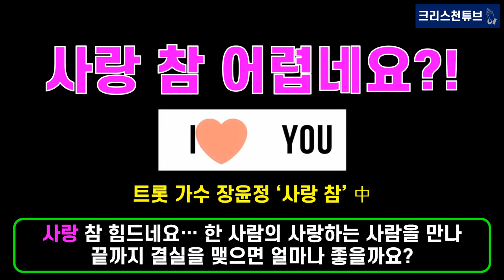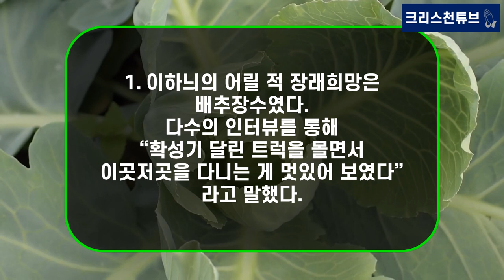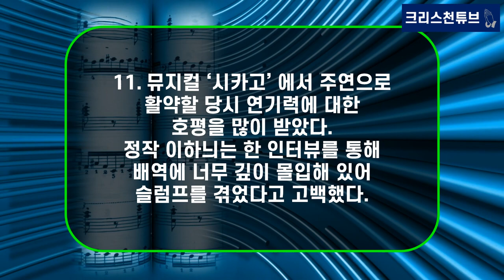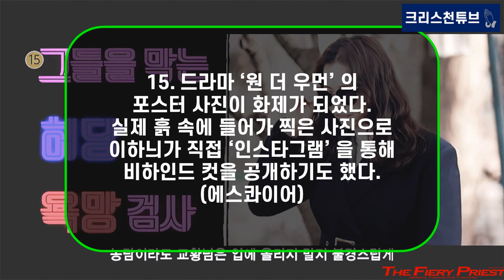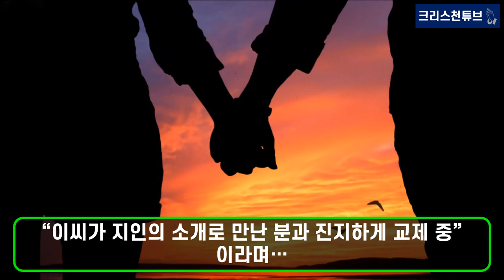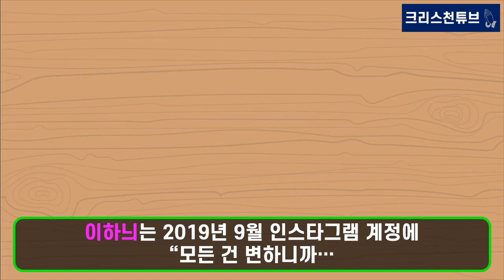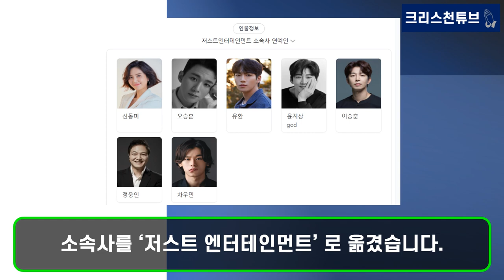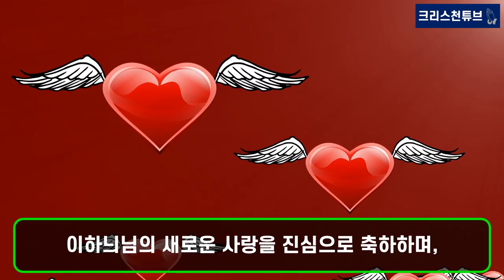[기독교 연예인] 윤계상과 헤어진 후 새로운 사랑을 만난 이하늬! 당신이 몰랐던 이하늬에 대한 15가지 사실!?